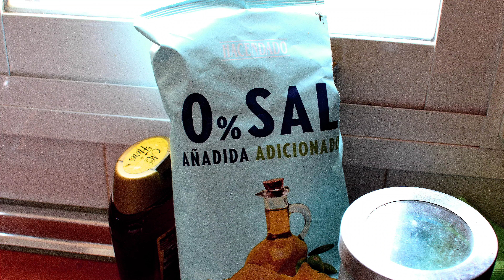1 de marzo de 2024